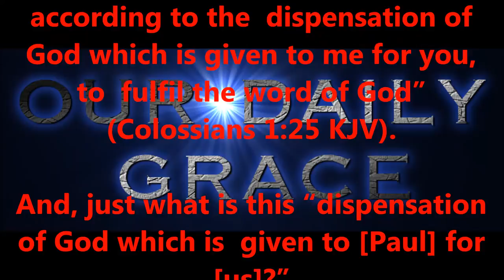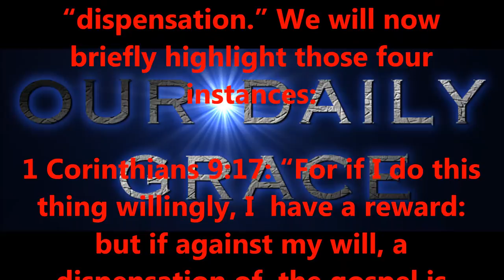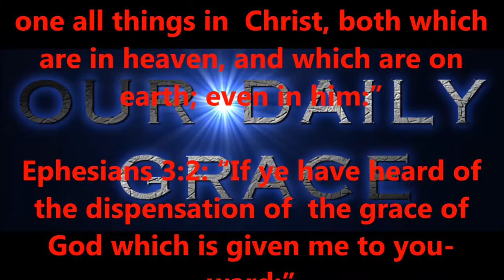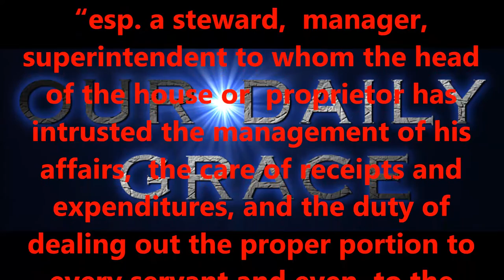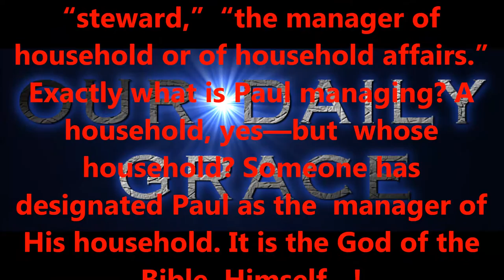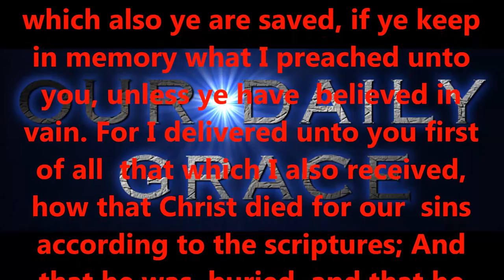JAN 9, 2017 OUR DAILY GRACE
righteous standards.

2:8,9 KJV).

6:23 KJV).

KJV).

1:7 KJV).

KJV).

16:30,31 KJV).

for salvation?

15:1-4 KJV).

eternity.

today!

Produced by,
Lonnie Martin

Written by,
Shawn Brasseaux